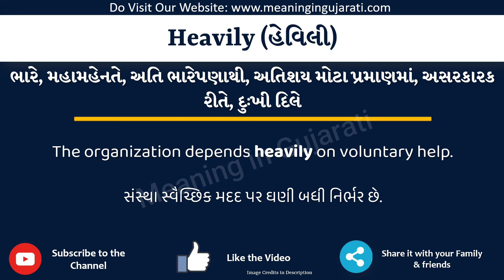Heavily Meaning in Gujarati | Heavily નો અર્થ શું છે | Heavily in Gujarati Dictionary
આ વિડિયો માં તમે Heavily નો Gujarati માં અર્થ સમજશો અને એની સાથે Heavily નું pronunciation પણ શિખશો. એટ્લે કે તમે Heavily ના meaning ની સાથે સાથે એ પણ શિખશો કે Heavily ને કેવી રીતે બોલાય, Heavily ને બોલવાની સાચી રીત કઈ છે.

તો બસ એક મિનટ માં શીખો Heavily શબ્દ ને.

Heavily ને examples થી સમજીએ